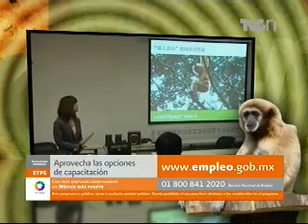Gibones amenazados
La destrucción de su hábitat natural ha provocado que los monos gibones se encuentren a un paso del exterminio...